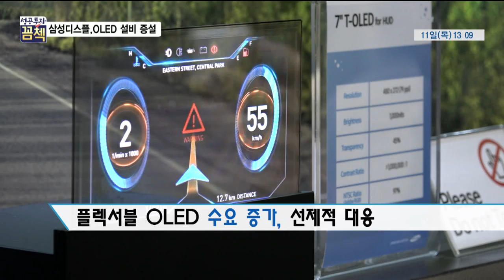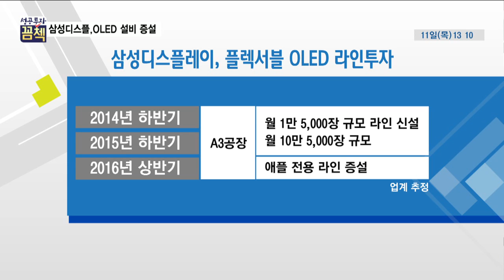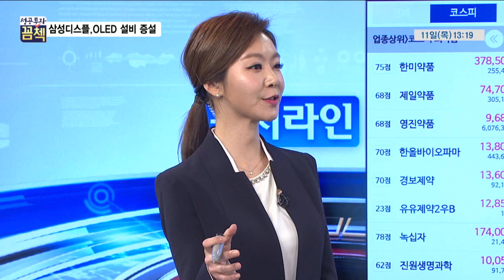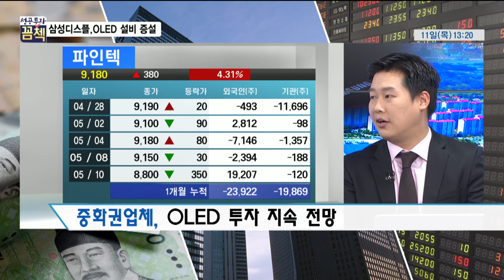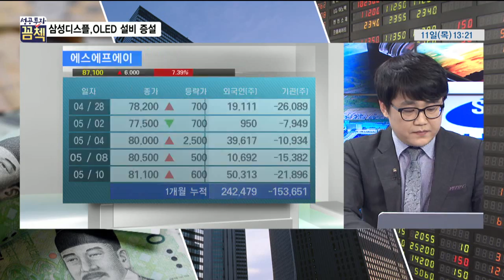[성공투자 꼼첵] 삼성 디스플레이 … OLED 설비증설